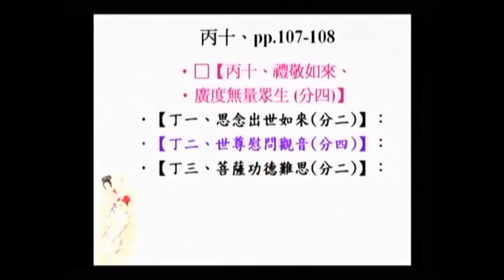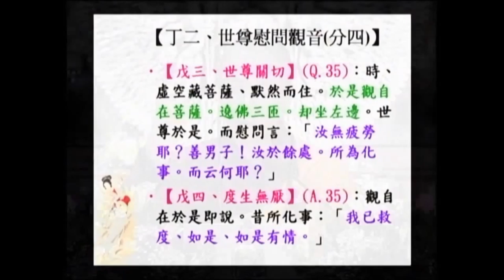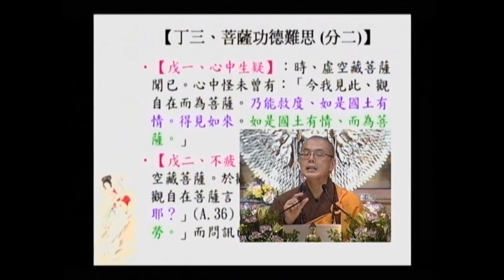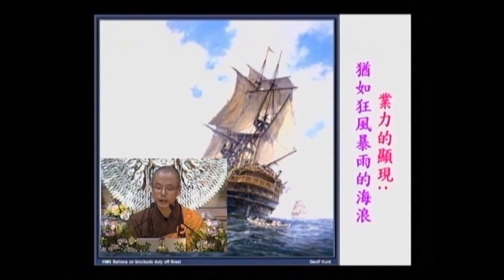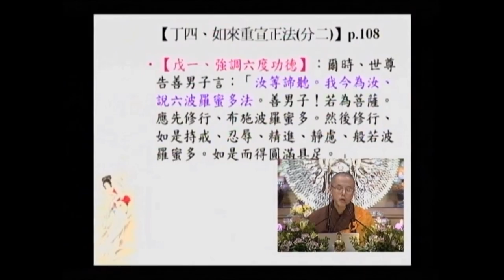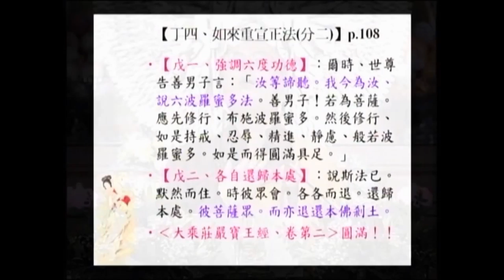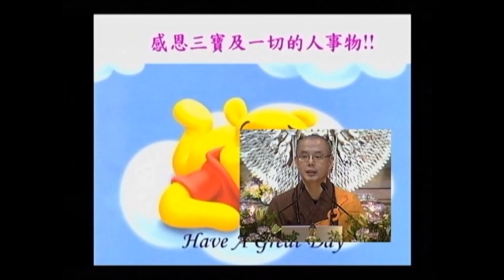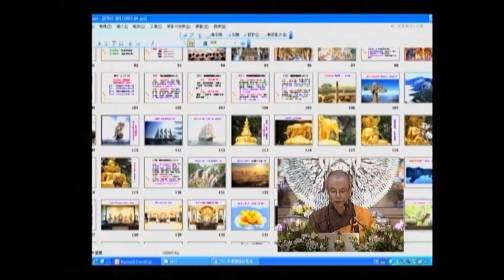SBA05【廣大行】顯密圓通的大悲觀世音菩薩：《大乘莊嚴寶王經》(六十二)